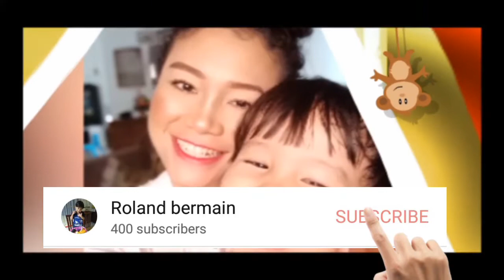Membuat cemilan enak kesukaan anak || Heboh Rolan membuat mixer jadi mainan setrikaan :)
Roland membuat cemilan kue lumpur kesukaannya 😁

Bahan-bahannya :
250gr gula pasir
3btr telur
1/2sdt garam
1/2sdt vanila
500ml santan
500gr kentang rebus *haluskan
250gr tepung  *protein sedang
100gr mentega *cairkan

Stay healthy & Gorgeous
Roland & Mamak